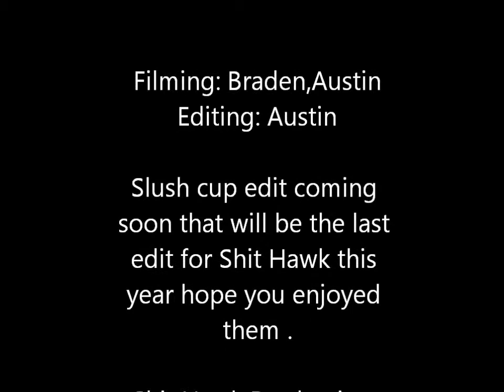Braden & austin tubes part two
just seshing with my good old cuzing